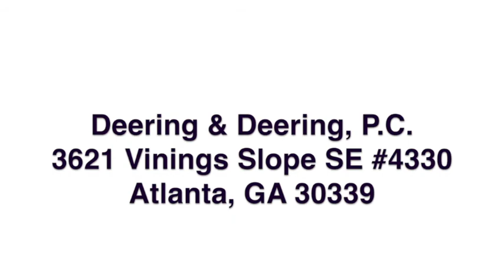Marietta GA Divorce Lawyers | Divorce Attorneys in Marietta Georgia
Deering & Deering, P.C.
3621 Vinings Slope SE #4330
Atlanta, GA 30339

When you are going through a divorce, it is beneficial to have an experienced Marietta, GA divorce attorney looking out for your well-being, and the well-being of your loved ones. Divorce is a taxing and complex legal process and it can takes a toll on everyone involved, especially your children. That is where we come in. Our Marietta legal team is here to lift this burden from you and make this process as simple and painless as possible. We will sit down and tentatively listen to your goals and objectives and strive to help turn them into a reality. We understand that with divorce, comes many other complicated yet crucial matters such as child custody, visitation and support. Our attorneys want to help you keep your children close and seek the full amount of financial provision that you are entitled to.

Deering & Deering, P.C. is comprised of attorneys, paralegals, and support staff who are committed to seeking positive resolutions for individuals going through divorce. Our founding attorneys have 25 years of combined experience, and have served in a variety of legal capacities. Patrick Deering has worked as a prosecutor in the state of Florida, and as an Assistant Attorney General in Georgia. JoAnna Deering has a background in criminal and civil litigation, as well as financial management and forensic accounting. Their considerable knowledge base has been utilized in many divorce cases, and has aided in the resolution of matters involving child support, child custody, visitation rights, property division, and spousal support.

Our Firm Handles the following Georgia Family Law Cases in Marietta, GA:
Contested DivorceUncontested DivorceHigh Net Worth DivorceCollaborative DivorceMilitary DivorceMediation
EnforcementLegal SeparationsChild CustodyChild Custody modification
Child Custody  enforcement
Child Support
Child Support Modification
Visitation
Relocation
Spousal Support/Alimony
Alimony modifications
Recovery of Attorney's Fees
Property Division
Asset Division
Debt Division
Enforcement of Settlement Agreements
Paternity
Grandparents' Rights
Fathers' Rights
Mothers' Rights
Domestic Violence
Spousal Abuse
Child Abuse
Orders of Protection
Parental Alienation
Prenuptial Agreements
Post-Nuptial Agreements

Why Our Marietta, GA Firm is the Right Choice for Your DivorceCase

There are a number of issues that can arise during or after divorce proceedings, such as the need for modifications to the terms of the divorce agreement, or court enforcement of those terms. That is when Marietta Contested Divorce attorneys can step in on your behalf and ensure that you are getting the recompense or quality time with your child that has been mandated by the court. Our firm is available to provide skilled representation in such cases, as well as in other family matters that involve domestic violence, restraining orders, paternity suits, establishment of grandparents' rights and fathers' rights, parental relocation, parental alienation, and prenuptial and post-nuptial agreements.

The divorce process can have a significant impact on every facet of your life, and that impact can be a negative one if the proceedings are not addressed in the right way. Our Marietta divorce attorneys understand how the judicial system works and how to tactically navigate our way through the system and negotiate in order to obtain a favorable outcome. We are well-versed in divorce can assist you in pursuing a settlement that minimizes the potential for adverse effects to your personal life. If you are involved in a divorce or other family related dispute, contact Deering & Deering, P.C. who can provide you with comprehensive and unparalleled legal support.